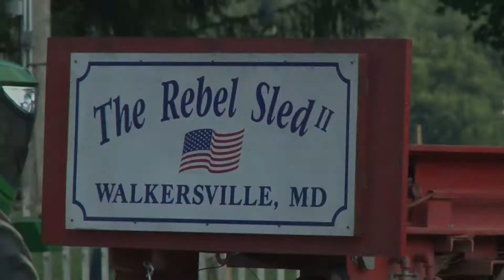Tractor & Truck Pull - Carroll County 4H & FFA Fair 2016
Check out the highlights from the Tractor & Truck Pull at the Carroll County 4H & FFA Fair! Categories range from Farm Stock to Modified Tractors.